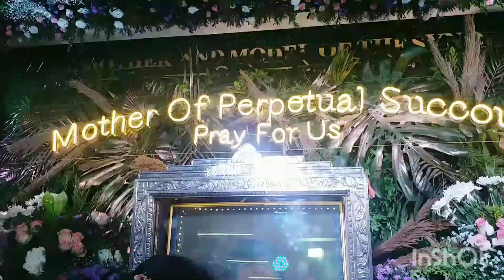Celebrating Success || Feast day || Celebrating with family